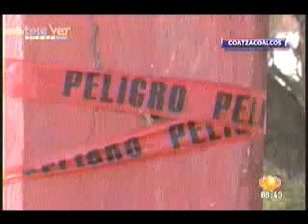Se desploma grada en campo de beisbol de Coatza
8 personas resultaron lesionadas. Solo 4 están hospitalizados.